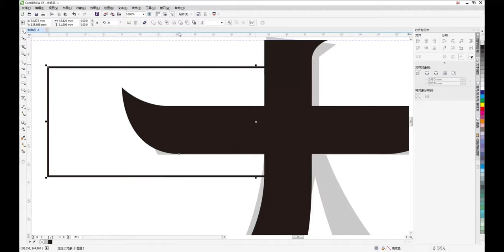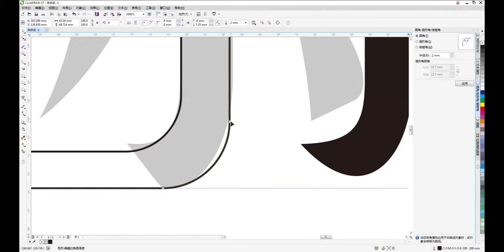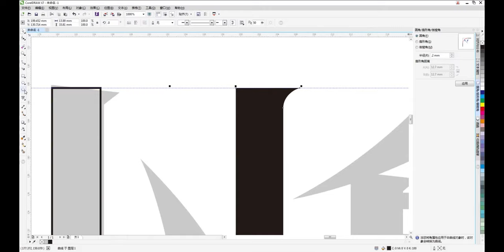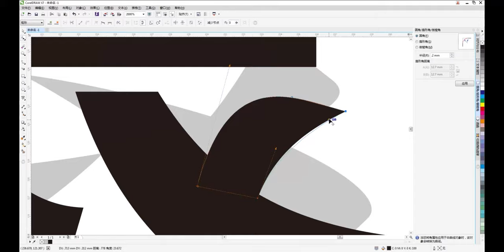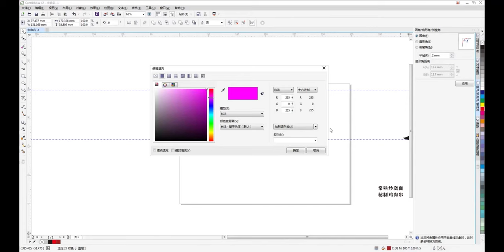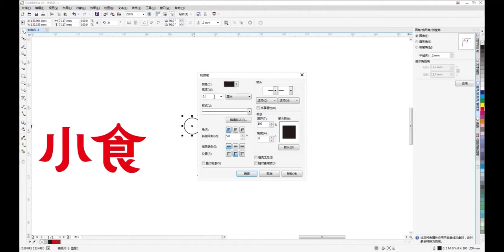【字体设计】fonts design | 门头字体设计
字体设计工具：
AI、Photoshop、Figma、Sketch等平面软件
绘画工具：
pencil  name :  pencil 、watercolor、2H 、4B

…..Free Music ♪♫ .

Song: Upbeat and Happy Background Music

Song: Happy and Fun Pop Background Music For Videos